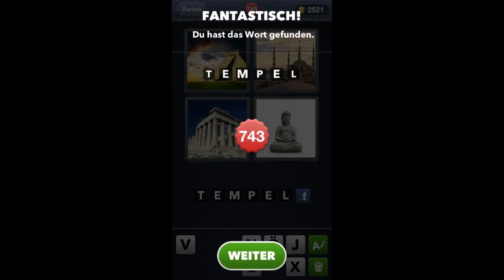4 Bilder 1 Wort - Level 742 [HD] (iphone, Android, iOS)